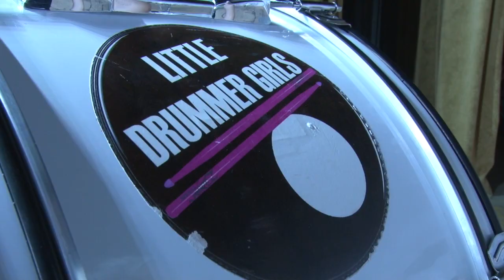«Специальный репортаж»: Барабанщицы «Little Drummer Girls» из Никольского.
Василиса Ивашкина отправилась в сельское поселение Никольское, чтобы познакомиться с коллективом знаменитых барабанщиц «Little Drummer Girls», которые попали в книгу рекордов Гиннесса.